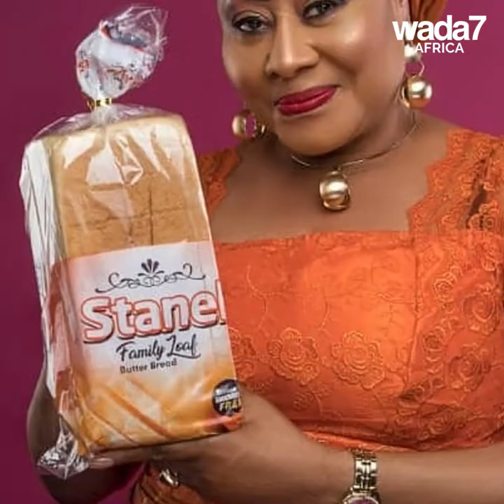Ngozi Ezeonu starts her bread brand 🍞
Nollywood superstar Ngozi Ezeonu debuts her brand pf bread 🍞